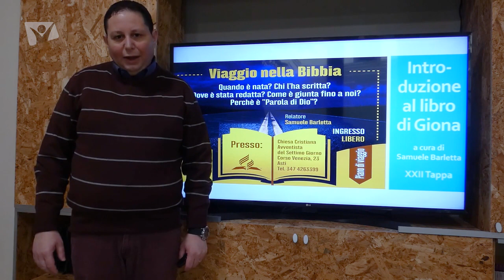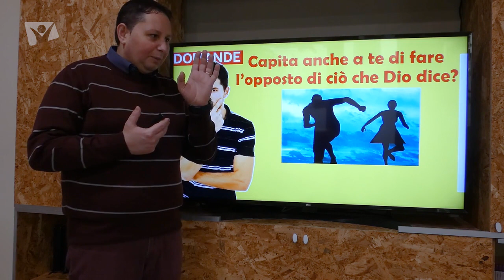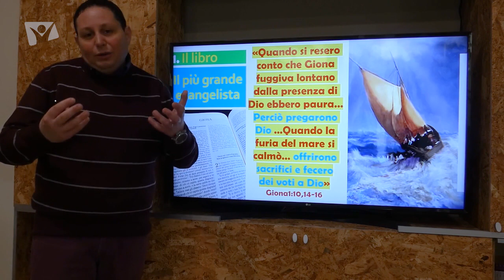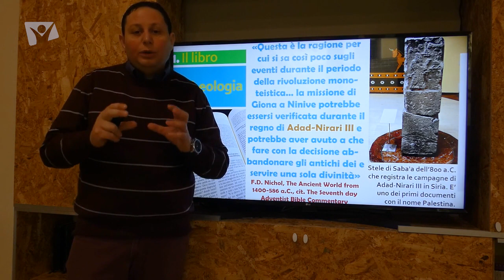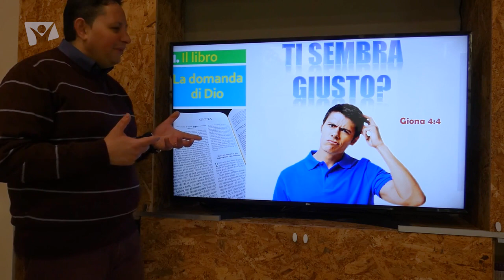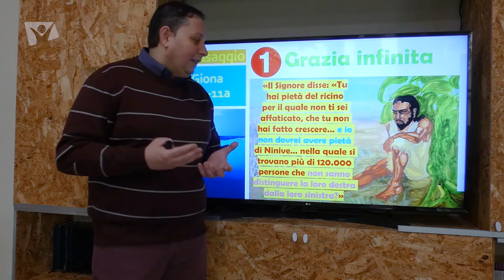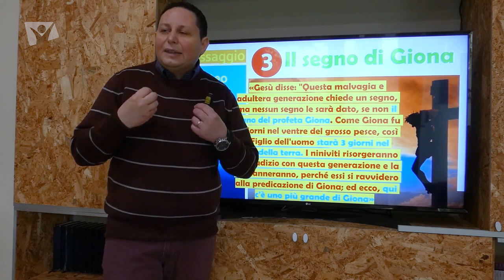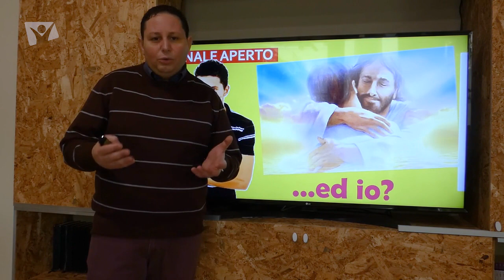Viaggio nella Bibbia – 9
Introduzione al libro di Giona

"Viaggio nella Bibbia" ha l’obiettivo di fornire gli strumenti per una lettura e comprensione personale della Bibbia, attraverso l’esposizione di nozioni base e informazioni introduttive sulla Bibbia in generale e sui singoli libri o sezioni in particolare.